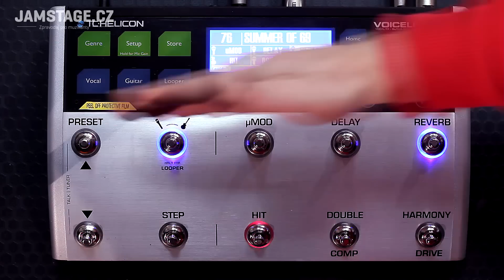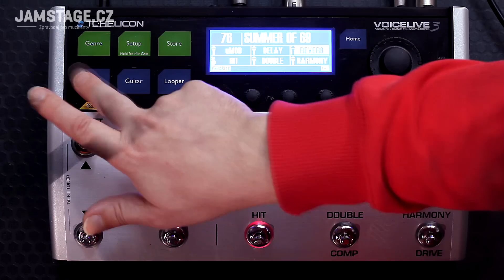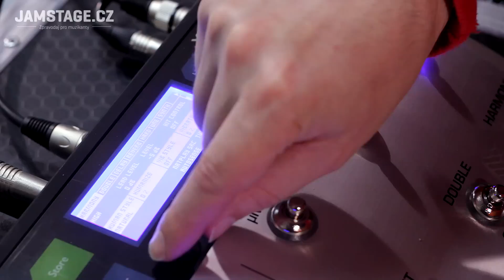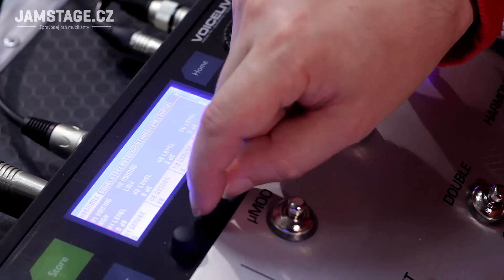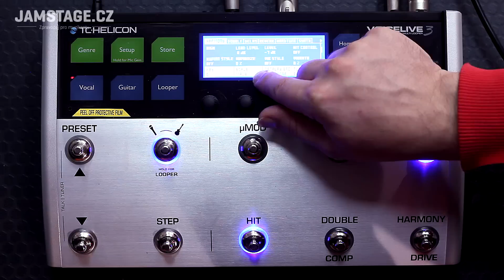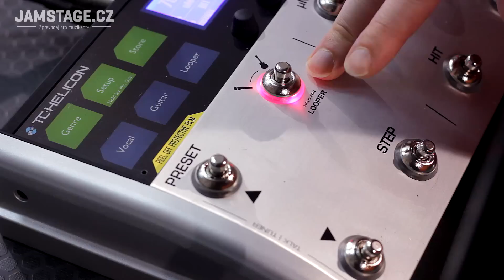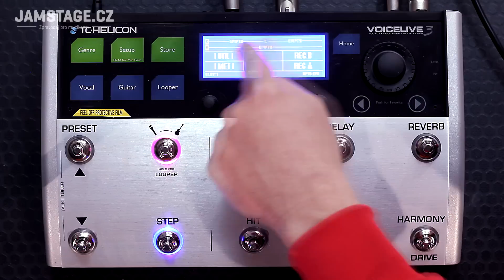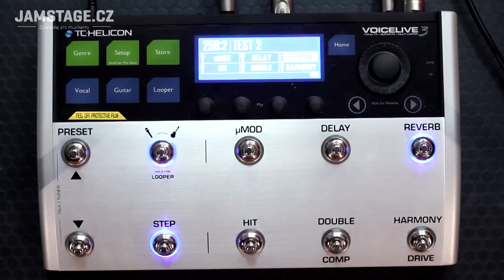TC Helicon VoiceLive 3 (Pavel Marcel & Kristýna Foltýnová)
Nejen zpěvákům je určen podlahový vokální multiefekt TC Helicon VoiceLive 3. Nabízí novou úroveň hardwarového procesingu a na své si přijdou i kytaristi. VoiceLive 3 navíc přidává, mimo jiné, kompletní sadu kytarových efektů TonePrint.